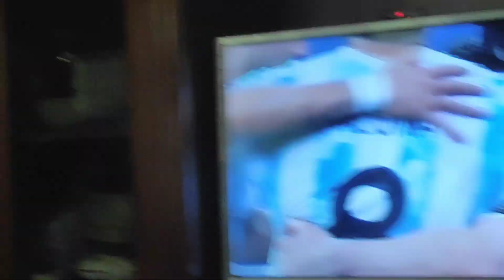কেমন দিলাম তোমাদের ? Copa America 2021 . Brazil vs Arzentina . Final Match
Hello everyone,

আজকের এই ভ্লগটি আপনাদের খুব ভালো লাগবে। আজকে ব্রাজিল আর্জেন্টিনা ফাইনাল খেলাকে কেন্দ্র করে মজাদার কিছু মুহুর্ত শেয়ার করলাম। আশা করছি আপনাদের মনে হয় খুব ভালো লাগবে।